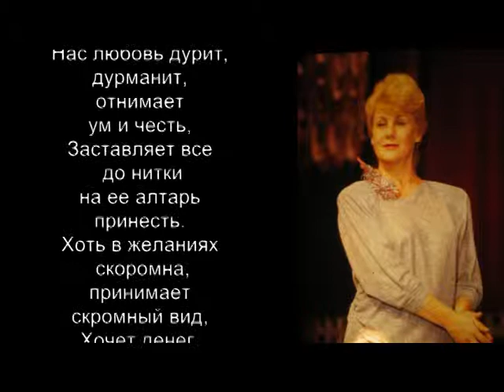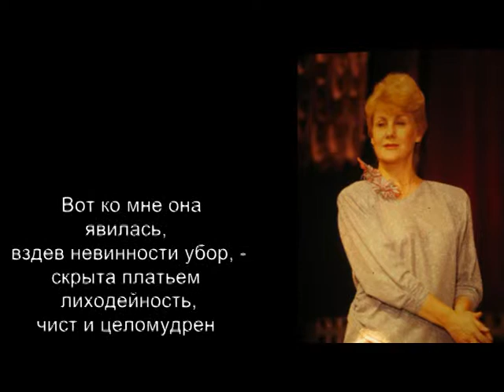V.Porotskiy GLORIA VITAE / Part 5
В.Пороцкий "Gloria Vitae"
Кантата
из поэзии испанского Возрождения
для сопрано и камерного оркестра
5 часть
стихи ФРАНСИСКО ДЕ КЕВЕДОЕ, ХУАН РУФО
перевод   В.Васильева